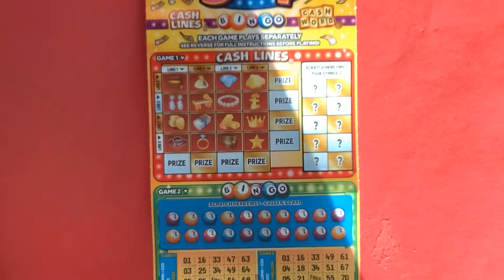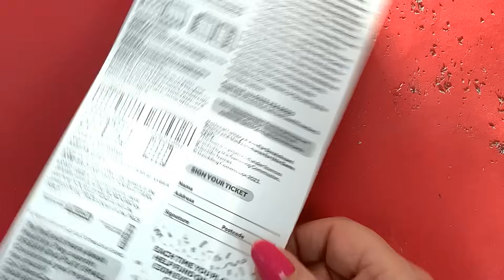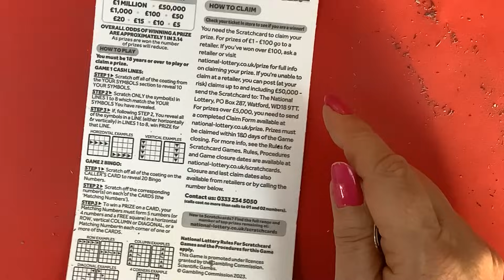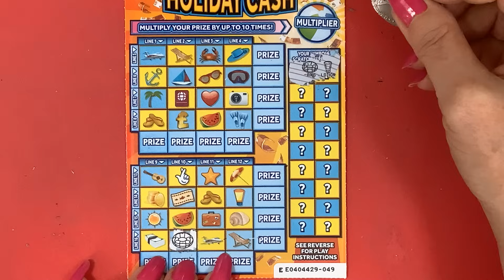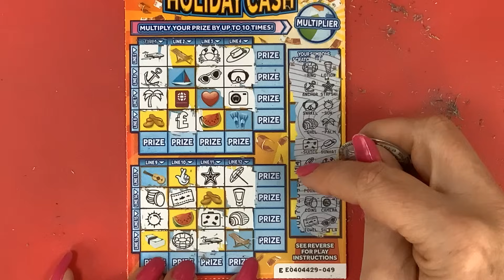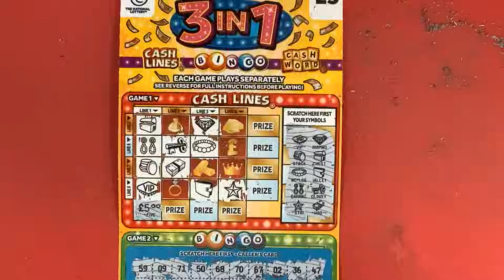💥💥OMG only done it again, but this time have spent £16 on 3 in 1, Holiday Cash and Cashword Blocks💥💥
💥💥OMG we really are starting the New Year well. Today we have 3 in 1, Holiday Cash and Cashword Blocks, three of the UK National Lottery scratch cards. Which card wins the most , and how much do we make this time💥💥